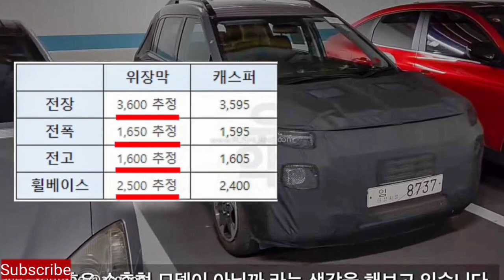2023 Hyundai Micro SUV Spied – Gets Sunroof, LED DRL